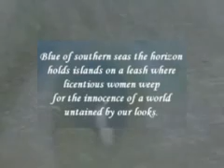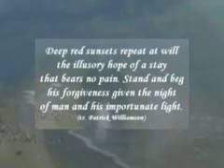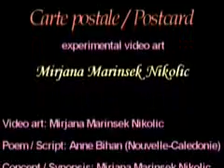FIFE2010 Carde postale by Mirjana Marinsek Nikolic Serbia